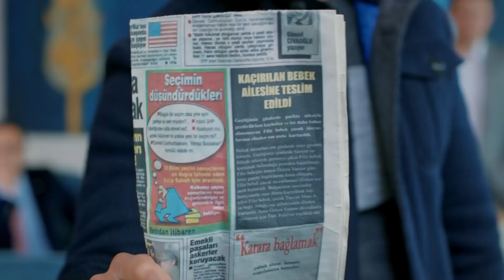Baştan Sona Ayşegül ve Murat Aşkı (Part 10) - İlişki Durumu Karışık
Baştan Sona Ayşegül ve Murat Aşkı (Part 10)  -  AYŞEGÜL VE MURAT AŞKI #10

KÜNYE
Yapım: MF Yapım-Faruk Bayhan
Yönetmen: Bülent İşbilen
Senaryo: Banu Kiremitçi Bozkurt